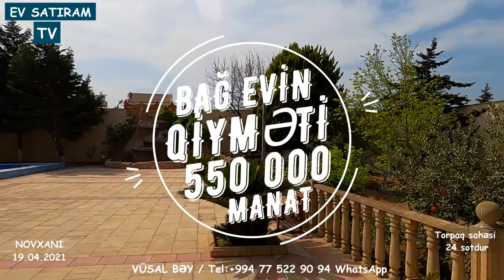100 000 ENDİRİM OLUNACAQ! 24 SOTDA BAĞ EVİ SATILIR NOVXANIDA,YUXARI BAĞLARDA/ EV SATIRAM TV